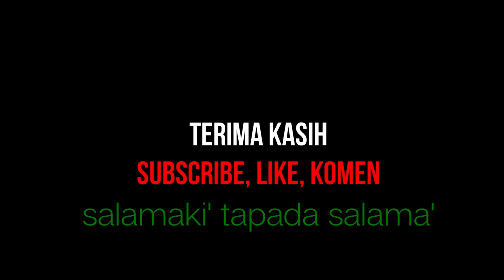Video Berita Siswa SMPN 2 Maros Kelas 9.1 Kel.2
Video ini merupakan video pembelajaran membaca berita Bugis